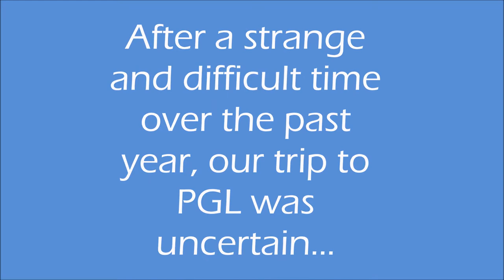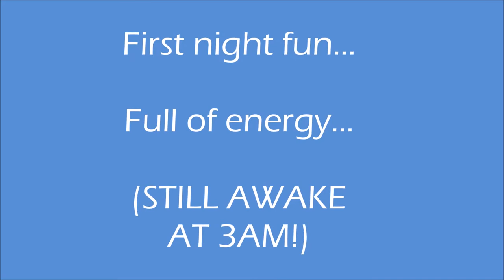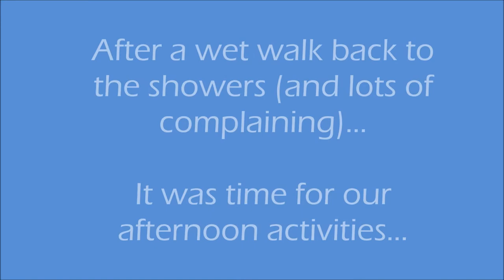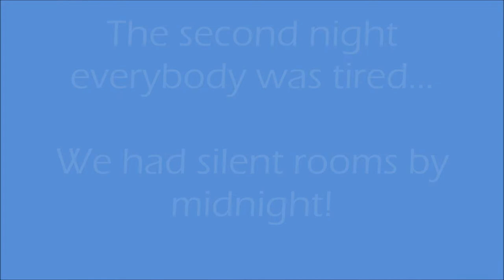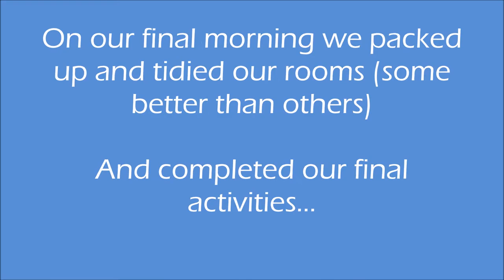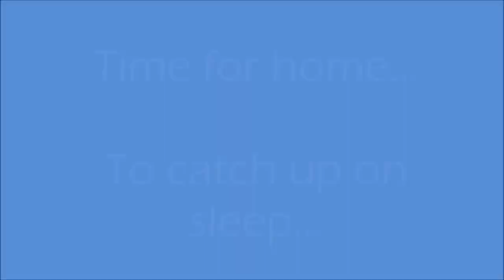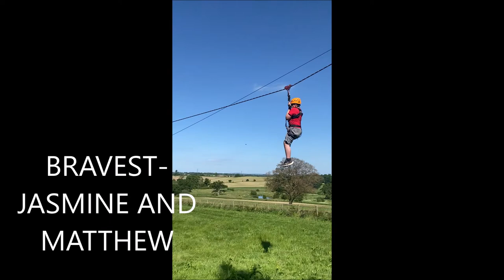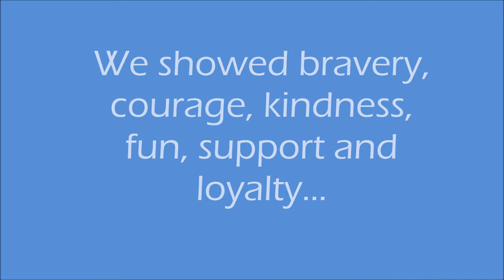PGL Year 6 2021 Milnrow Parish